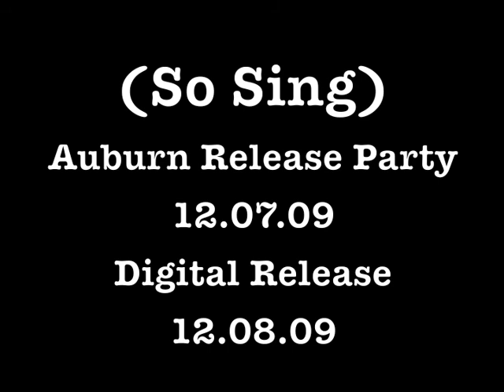THE RIVERSIDE WORSHIP PROJECT - Mystery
The Riverside Worship Project, TRWP, Steven Hale, There is hope, (So Sing)